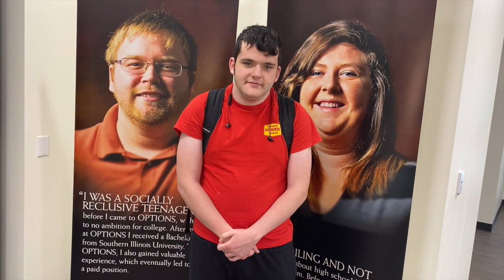OPTIONS' 40th Anniversary Kickoff Celebration